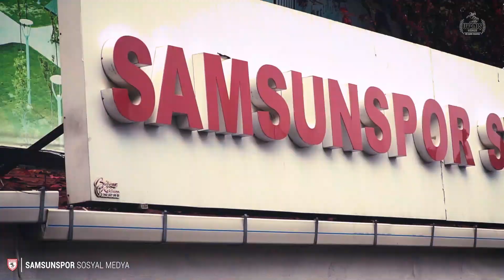Erhan Kartal - Bahattin Köse | İmza Günü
Yılport Samsunspor’un İlkadım ilçesi 56’lar mevkinde bulunan storede düzenlenen imza günü etkinliğine futbolculardan Bahattin Köse ve Erhan Kartal katıldı.